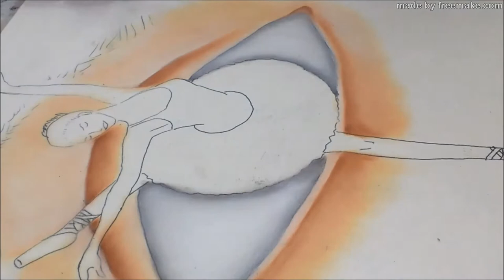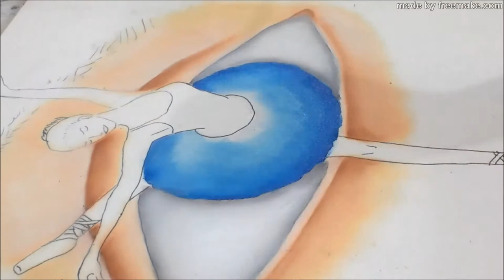Pintura em Tecido - Olho Realista